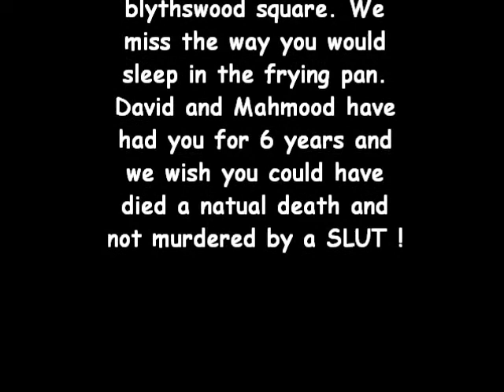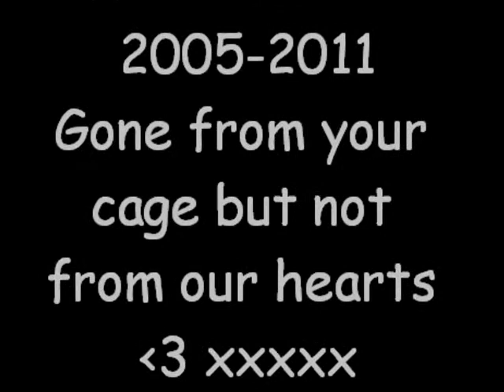R.I.P Thicknesse :'( xxx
yes, we are talking about a hamster..Okay !?